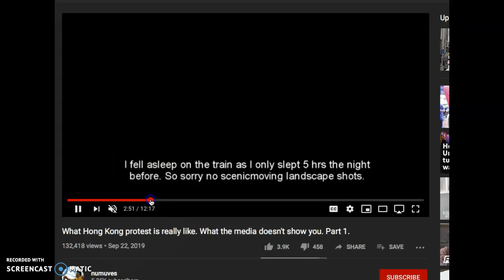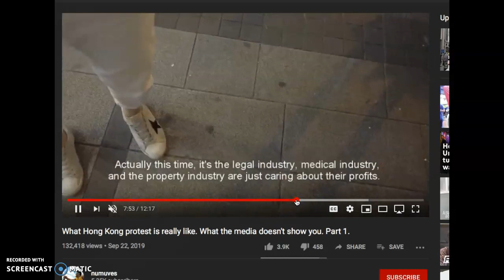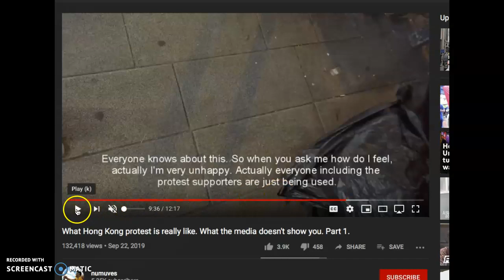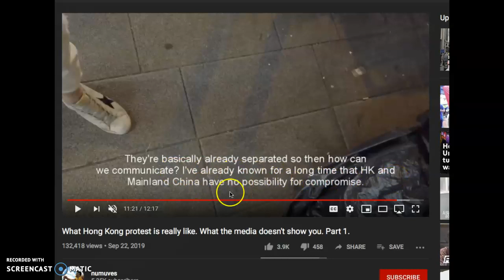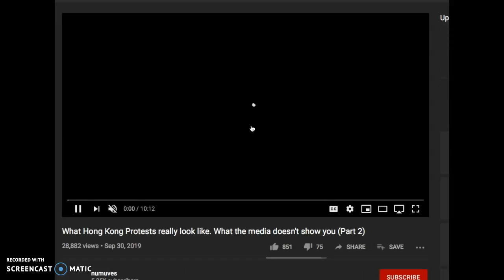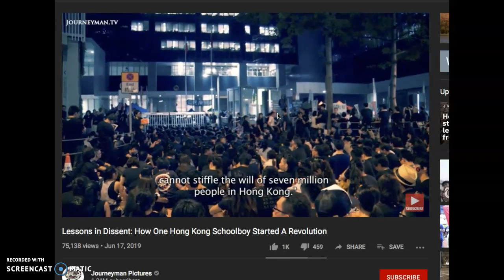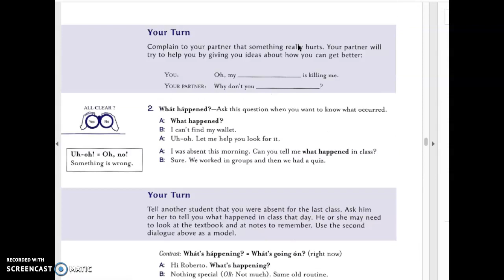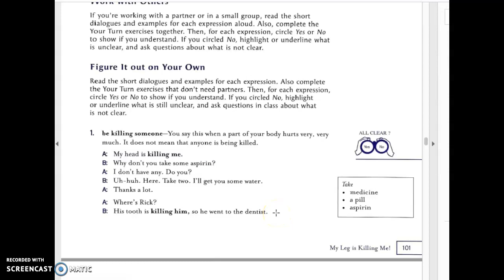Nancy - Tuesday, November 19th - P1